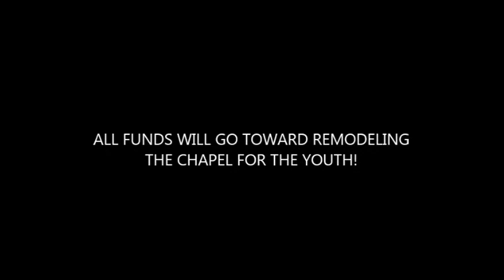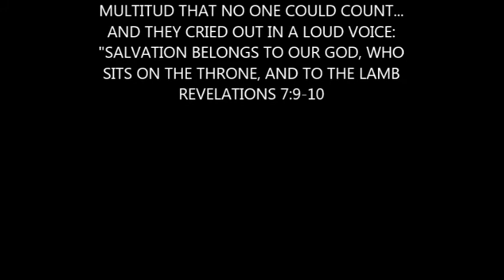DAY THE AMERICA